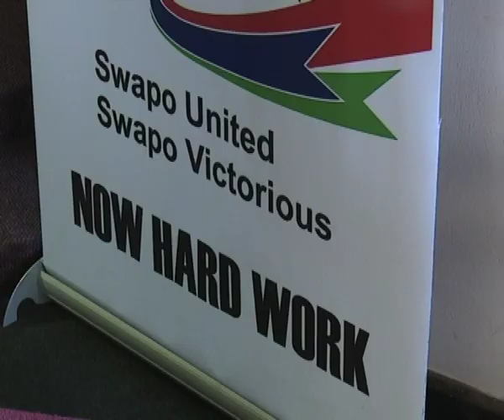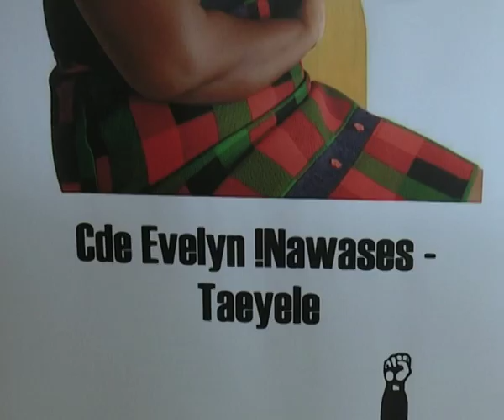Swapo launches Research and Advisory Committee - NBC